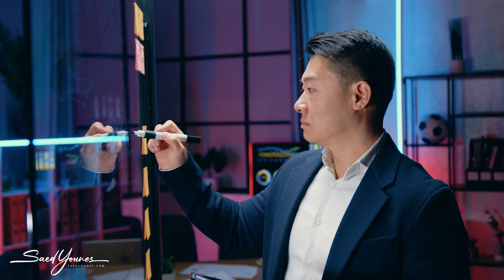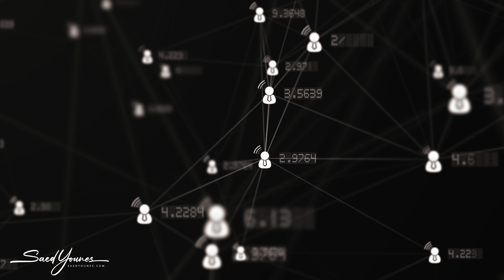أغنى رجل في العالم يكشف أسرار النجاح وتحقيق الثراء | 7 عادات غير متوقعة لتحقيق النجاح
🔥 محاضرة مجانية: كيف تبدأ مشروعك المربح من أي مكان... بدون رأس مال وفي أقل من ستة أسابيع. سجّل الآن من الرابط التالي

للحصول على نسختك المجانية من "الدليل العملي للثقة بالنفس" قم بزيارة الرابط التالي 👇

للحصول على نسختك المجانية من "الدليل العملي للتعامل مع الشخصيات" قم بزيارة الرابط التالي 🔥

إذا كنت مؤثراً أو تطمح لأن تكون مؤثراً، سيكون هذا هو اهم كتاب تقرأه هذا العام! أحصل على نسختك اليوم من الموقع التالي

🌟محاضرة مجانية: حوّل شغفك إلى مصدر دخل مربح. سجّل الآن من الرابط التالي

لو كنت مستعداً للانتقال للمرحلة التالية في حياتك ونجاحك.. أحصل اليوم على نسختك من كتاب: "كيف تنجح قبل أن تبدأ؟"، وستحصل أيضاً على هدية دورة مجانية أونلاين من أكاديمية سائد يونس.. مزيد من المعلومات ولطلب الكتاب على  الرابط:

// أهلاً بكم في قناة سائد يونس على اليوتيوب //
أنا سائد، إنسان حر، أحيا بشغف وأقترب كل يوم من ذاتي خطوة.. شاركني رحلة الاكتشاف والاستكشاف. في هذه القناة نتحدث عن النجاح و عن السعادة،  تطوير الذات، ريادة الاعمال وتنمية المهارات الشخصية.. باختصار: أي موضوع إيجابي يساعدنا على أن نكون أشخاصاً أفضل؛ لنحيا بشكل أفضل وأجمل ونستمتع بـ الحياة لأبعد حد.